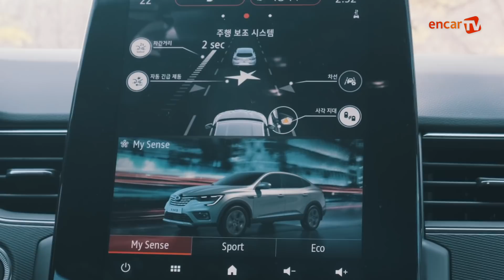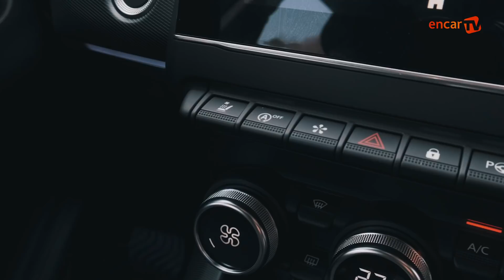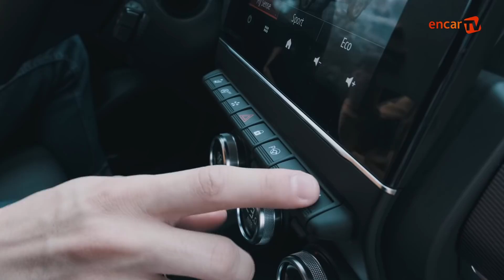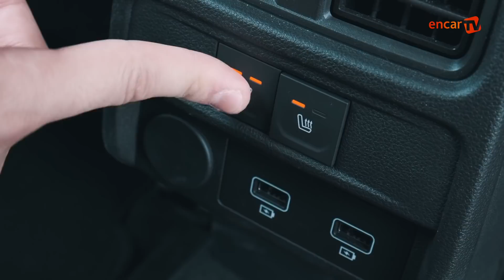[이게뭐꼬] XM3 TCe260 RE 시그니처 2,717만원짜리를 살펴보다! (주행 리뷰도 있어요!^___^)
곤잘로의 곤잘로에 의한 곤잘로를 위한 본격 프로그램쓰!!!
XM3 예비 구매자들을 위한 구매 가이드 '이게뭐꼬'

XM3 RE 시그니처(TCe 260)
블랙 가죽시트 패키지Ⅱ(72만 원) + BOSE 서라운드 사운드 시스템(58만 원) + ACC 및 오토 하이빔(48만 원) + 클라우드 펄(15만 원) =  2,717만 원

출연 : 곤잘로,큐피디
편집 : 큐피디
= 시/청/ㄱ/ㄱ/ㄱ

'엔카매거진'은 문화체육관광부에 정식 등록된 인터넷신문(등록번호 서울 아03642)입니다. 본 영상의 시승차는 브랜드 언론홍보팀으로부터 공식 제공받았으며, 시승차 협조 외 일체의 대가를 받은 바 없습니다.